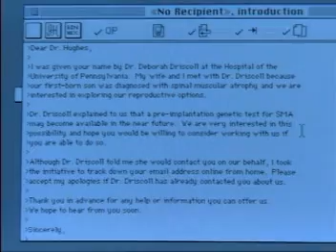Making Babies Genetically Correct (2/6)